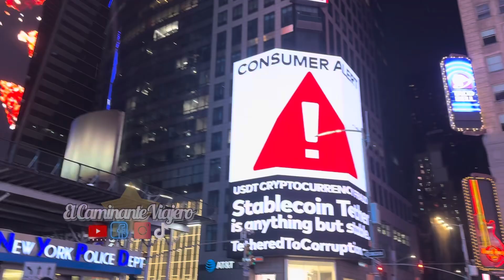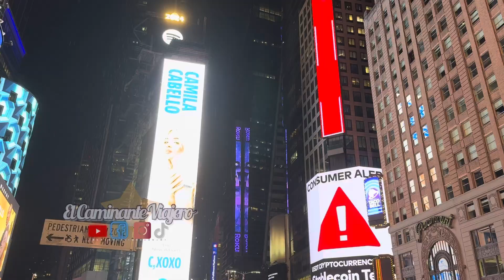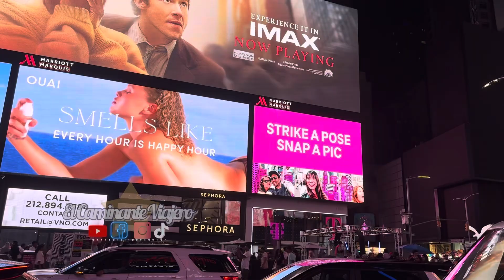Times Square New York City | Radio City Music Hall 2024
Fue en la noche 4 de julio Times Square, Radio city Music Hall, Catedral San Patricio NYC